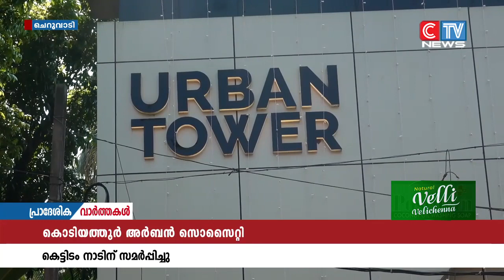കൊടിയത്തൂർ കോ-ഓപ്പറേറ്റീവ് അർബൻ സൊസൈറ്റി ആസ്ഥാനമന്ദിരം നാടിന് സമർപ്പിച്ചു.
കൊടിയത്തൂർ കോ-ഓപ്പറേറ്റീവ് അർബൻ സൊസൈറ്റി ആസ്ഥാനമന്ദിരം നാടിന് സമർപ്പിച്ചു. എ.പി അനിൽകുമാർ എം എൽ എ ഉദ്ഘാടനം ചെയ്തു. 1.75 കോടി രൂപ ചിലവിലാണ് 3 നില കെട്ടിടം നിർമ്മിച്ചത്